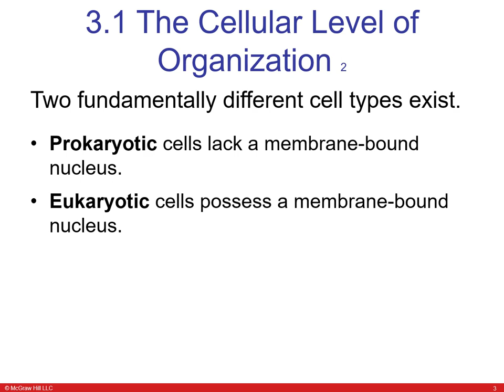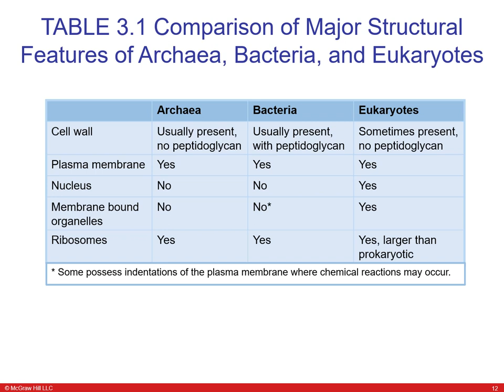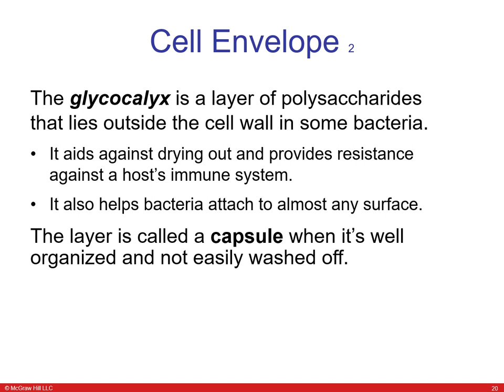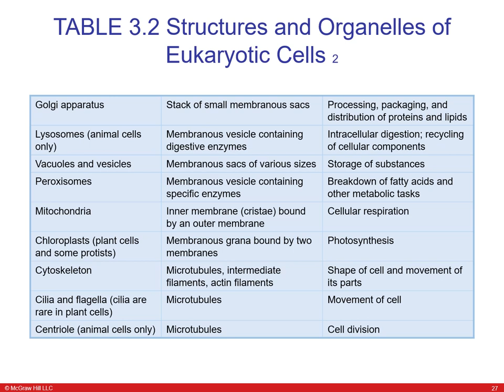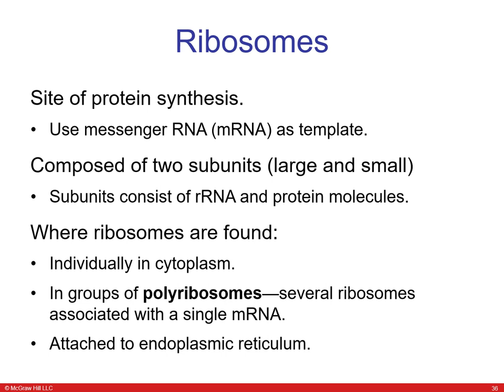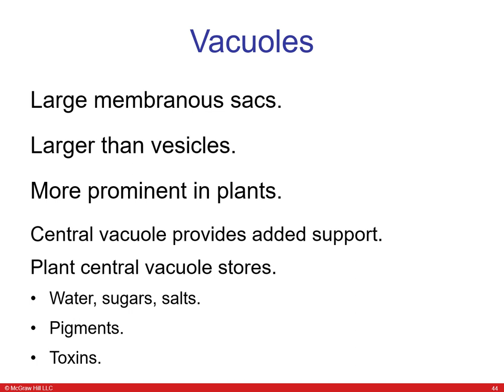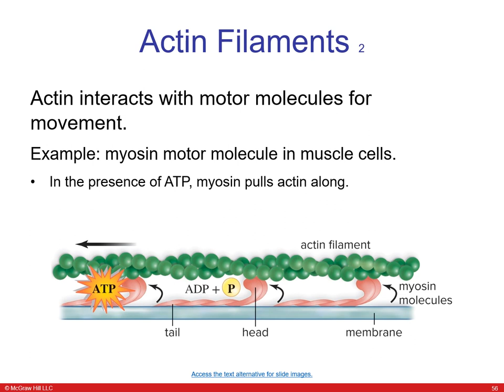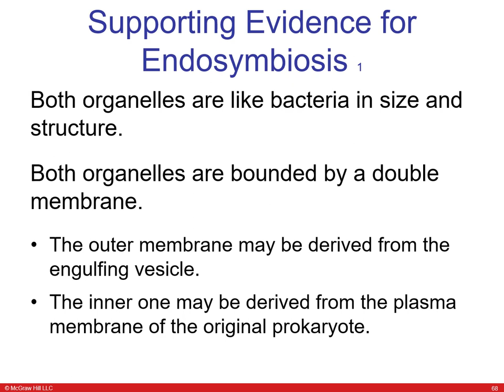Mader 17e PPT Ch03 ACCESS GTL